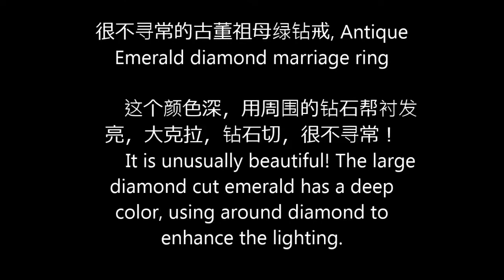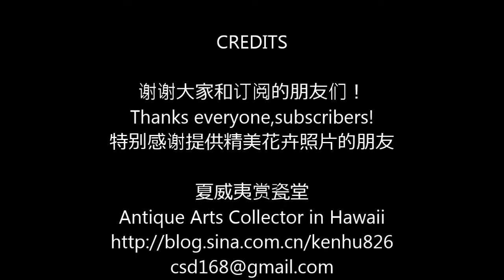很不寻常的古董祖母绿钻戒, Antique Emerald diamond marriage ring， 之一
很不寻常的古董祖母绿钻戒, Antique Emerald diamond marriage ring
    这个颜色深，用周围的钻石帮衬发亮，大克拉，钻石切，很不寻常！
    It is unusually beautiful! The large  diamond cut emerald has a deep color, using around diamond to enhance the lighting.